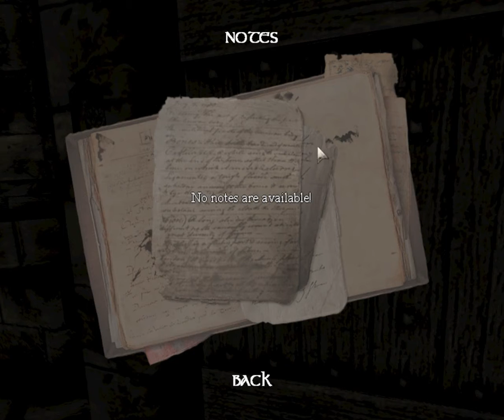[Part 1] Let's Play Amnesia: The Dark Descent (Blind) "Commence Operation SCAWIE"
Starting part 1 of my blind LP for Amnesia: The Dark Descent -- a very SCAWIE GAME (so they say).  I talk very briefly for a minute and then I get going. Did I allude to castles in Africa? That's inaccurate. Talk about blind and lost at the same time. :)

English castles in Africa -- that's a good one.

NOTE: I didn't record in widescreen until ep 10. Sorry about that!